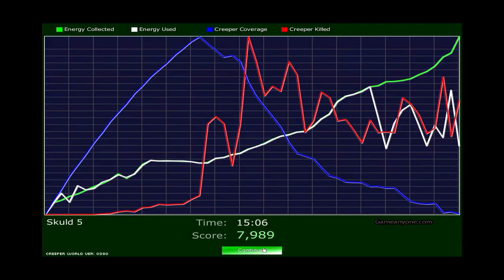Creeper world [Part 19 Skuld - World 5 2/2 ]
Welcome to the walkthrough of Creeper world Conquest
This is the  Part 19 Skuld - World  5  2/2